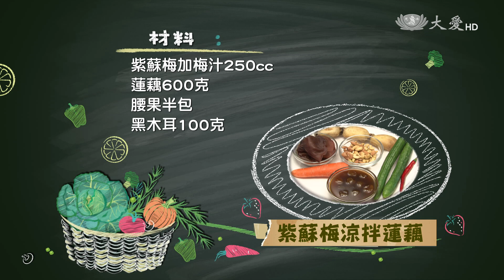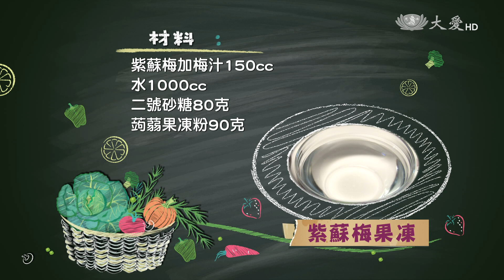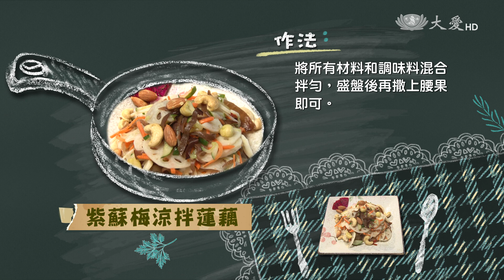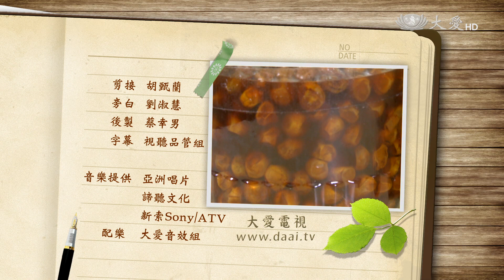【現代心素派】20170726 - 香積上菜 - 紫蘇梅涼拌五色菜&紫蘇梅果凍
從小苦過來的文玉阿嬤，人生有如倒吃甘蔗，和先生兩人互相扶持幸福美滿。文玉阿嬤勤儉持家，到現在還常常會做些古早味的醃漬品，還有三餐必定在家煮，很少外食，極注重養生。另外每天早上一定會去公園運動，做合和運動操。他今天要利用自己做的紫蘇梅來入菜，來看看她的拿手料理喔!

《 紫蘇梅涼拌蓮藕 》

材料：紫蘇梅加梅汁250cc、蓮藕 600克、淨斯腰果半包、黑木耳 100克、紅蘿蔔 1根、小黃瓜 1 條、辣椒 1根
調味料：糖少許、橄欖油3小匙

做法：
1.蓮藕去皮切薄片，放入滾水中汆燙，再撈起用冰開水冰鎮。
2.黑木耳切絲汆燙，辣椒切片備用。
3.將小黃瓜、紅蘿蔔切絲用鹽巴稍微醃漬後備用。
4.將所有材料和調味料混合拌勻，盛盤後再撒上腰果即可。

《 紫蘇梅果凍 》

材料：紫蘇梅加梅汁150cc、水1000cc、二號砂糖80克、蒟蒻果凍粉90克

作法：
1.紫蘇梅10粒去子然後用剪刀剪碎，加入梅汁共150cc。
2.在鍋中加入500cc的水、紫蘇梅和梅汁、砂糖調勻。
3.另將500cc的水，加入蒟弱果凍粉攪拌均勻。
4.接著將兩者液體混合一起用小火煮滾後放涼，再倒入模型中，並移入冰箱冷藏約2小時即可。